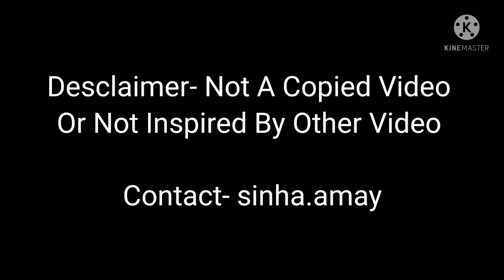10 Sports Bikes Under 3Lakh ( 10 स्पोर्ट्स बाइक 3 लाख में)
Sinha.amay

Desclaimer- Not A Copied Video Or Not Inspired By Other Video
Best Bike For daily use 10 Bikes